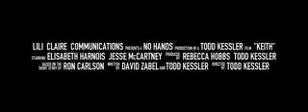The Official Keith Movie Trailer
The Official Trailer for the Movie Keith starring Jesse McCartney.